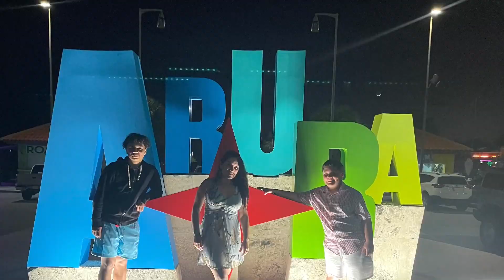Salsa Idilio -Willie Colon by Jose Luis Colmenares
Idilio-Willie Colon By Jose Luis Colmenares
Salsa
Arreglo para 6 Cornos
Baby Bass
Piano
Percusion
Arreglos: Jose Luis Colmenares
Cornos : Paola Tobon
Edicion de Audio: Nicolas Valdivieso
Edicion de Video: Danny Posso

Imagenes hechas en Aruba
Grabacion hecha en my Home studio Boston,Massachusetts.

Para comenzar el año con aquellos que les gusta bailar Salsa al ritmo del corno.
gracias al Maestro Colmenares por sus desafiantes arreglos y darme la oportunidad de interpretarlos, por la motivacion y sus palabras que me llenaron de orgullo y satisfaccion.
por el apoyo incondicional de mi familia en especial mis hijos que disfrutan de mis grabaciones y resultamos siempre en rumba con mami, bailamos, nos reimos de los bloopers detras de camaras y nos divertimos.

Gracias a Nicolas Valdivieso tremendo chico que se ha ganado la confianza de todos con su impecable trabajo y buena Onda
Gracias Danny Posso por su creatividad y paciencia conmigo.
Eternamente agradecida con todos por seguir mis locuras y siempre  complacer de mis gustos.

Gracias Aruba y al Hotel Divi Golf Resort, a Palm beach Divers ,por permitir hacer mis playbacks,gracias a mi familia, a mis hijos por su paciencia quienes se han convertido en mis camarógrafos...jajaja pero que a su   vez disfrutan conmigo de  estas grabaciones.

unas playas maravillosas. one Happy Island.

Arrangement for 6 Horns
baby bass
Piano
Percussion
Arrangement: Jose Luis Colmenares
 Horns :Paola Tobon
Audio Editing: Nicolas Valdivieso
Video Editing: Danny Posso

Images made in Aruba
Recording made in my Home studio Boston, Massachusetts.

Thank you Aruba and the Hotel Divi Golf Resort, Palm Beach Divers, for allowing me to do my playbacks. Thanks to my family, my Kiddos for their patience who have become my cameramen... hahaha but who in turn enjoy with me these recordings.

wonderful beaches. one Happy Island.